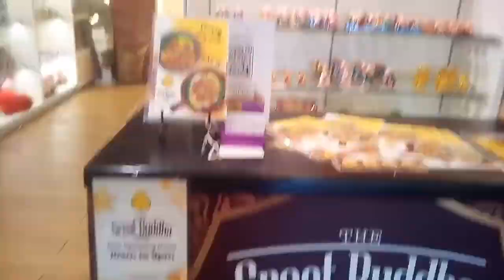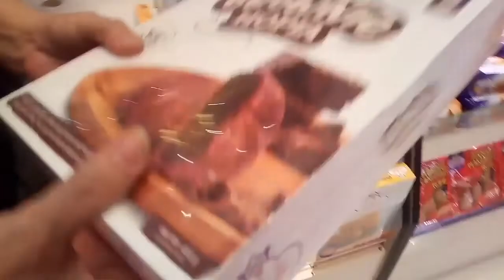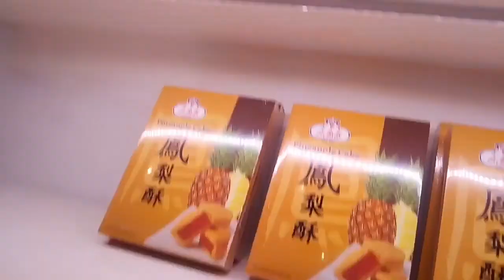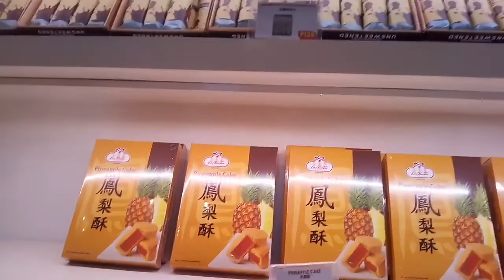STROLL AND SHOP AT WORLD'S OLDEST CHINATOWN - ONGPIN ST. BINONDO, MANILA 🇨🇳🐉🇵🇭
Ongpin street was named after a Chinese businessman Don Roman Ongpin in the 1890s. Its former name was Calle Sacristia. If you remember the latter was mentioned in one of the chapters of Jose Rizal’s novel Noli Me Tángere. For those who don’t know yet, I suggest you read that so you know where Calle Sacristia is mentioned.

Binondo has been called oldest chinatown in the world for the reason it was founded in 1594 by Governor Luis Pérez Dasmariñas as a permanent hamlet for Chinese immigrants. Its neighboring districts are San Nicolas, Sta. Cruz, and Tondo.

Musician: Not The King